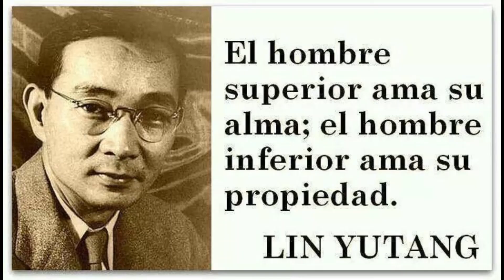SABIDURIA HINDU #2/33 - LIN YUTANG - AUDIOLIBRO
El autor  logro presentar una muestra acabada, no sólo de la filosofía, de la religión, y de la alta literatura de aquel pueblo, la sabiduría milenaria de la India, sino que también, el fruto de lo que en tiempos de estudios populares se ha dado en llamar folklore.
__Lin Yutang (chino: 林語堂; 10 de octubre de 1895 – 26 de marzo de 1976) fue un inventor, lingüista, novelista, filósofo y traductor chino. Su estilo informal pero pulido tanto en chino como en inglés lo convirtió en uno de los escritores más influyentes de su generación, y sus compilaciones y traducciones de textos clásicos chinos al inglés fueron bestsellers en Occidente.
Aunque sus principales libros han permanecido impresos, Lin fue un pensador cuyo lugar en la historia intelectual china moderna se ha pasado por alto hasta hace poco.